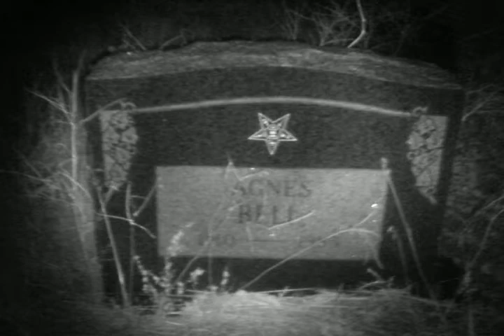Fredericksburg Cemetery Part 2 "Strange Finds"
Many of the burials here are masons however some of them have an upside down pentagram on their stones. Unfortunately I do not think that it is meant to be this way however one could assume that they are. There is also these casements which hold rocks their purpose who knows! Many of the graves are overgrown some markers are just stakes or rocks.